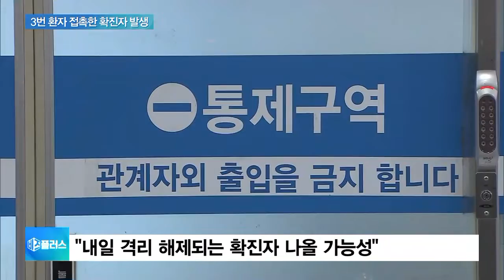신종 코로나 28번째 확진…오늘 밤 3차 전세기 띄운다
[앵커]

신종 코로나 바이러스 확진자가 추가되며 국내 확진자가 모두 28명으로 늘었습니다.

정부가 중국뿐 아니라 홍콩과 마카오 입국자에 대해서도 검역을 강화하기로 했습니다.

김완진 기자, 추가 확진자 소식 전해주시죠.

[기자]

28번째 확진자는 30세 중국인 여성인데요.

우한에서 일하다 입국한 3번째 확진자와 접촉한 것으로 확인됐습니다.